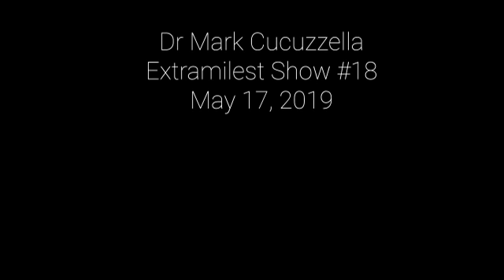Improve your Springs for Running with Dr. Mark Cucuzzella (2:24 marathoner)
Links to the drill videos mentioned | Written transcript of this video with video links to the drills

Dr. Mark Cucuzzella has been a competitive runner for 30 years. He has completed over 80 marathons and ultras, and continues to compete as a National level Masters runner. 22 of the years he ran a marathon under 2:35 and achieved this time in 4 decades. I have been following his impressive work for years and was very excited to record an episode for The Extramilest Show. Full episode will launch May 17.

Below is a 5 minute excerpt with full transcript and video links to the different exercises and drills. I have added several of these to my own routine as well. Enjoy!